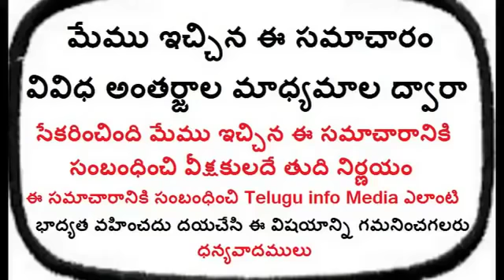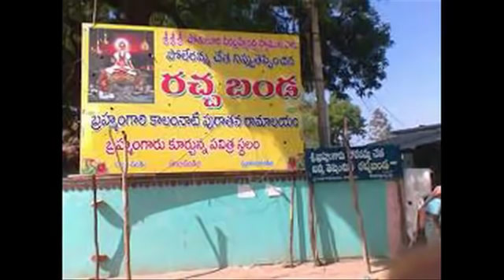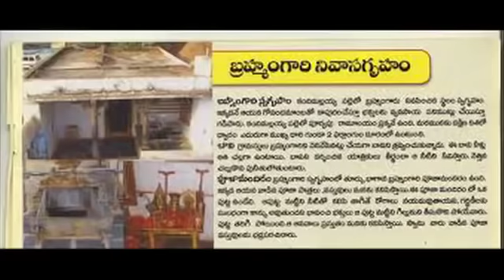బ్రహ్మంగారి కాలజ్ఞానంలోతిరుమల దారులు ముసుకుపోతాయి 2020 |BRAHAMAM GAARI KAALAGNANAM IN 2020 TO 2030